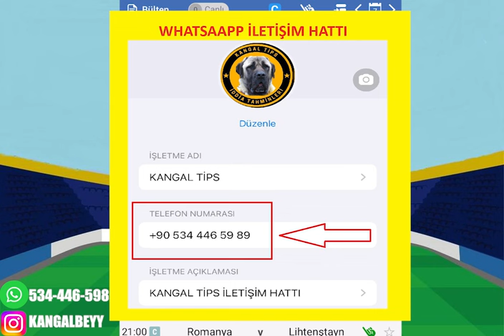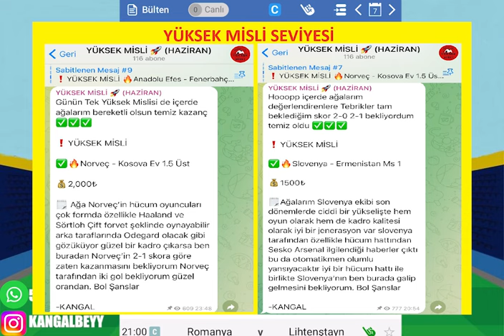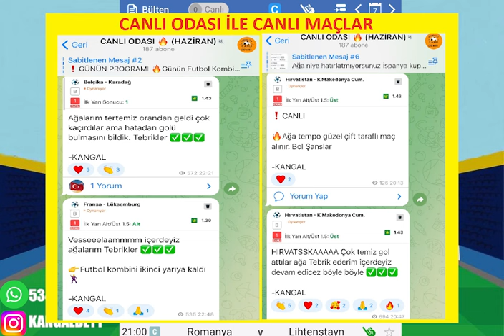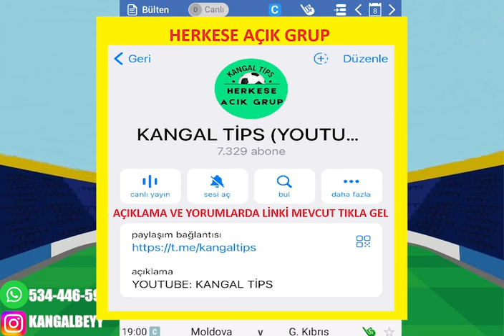REKOR KAZANÇLARLARLA BİRLİKTE ! 8 HAZİRAN 2024 İDDAA TAHMİNLERİ